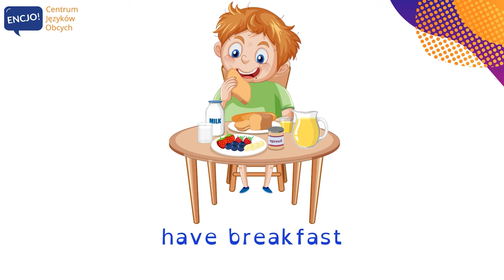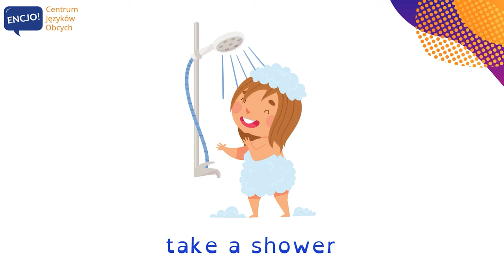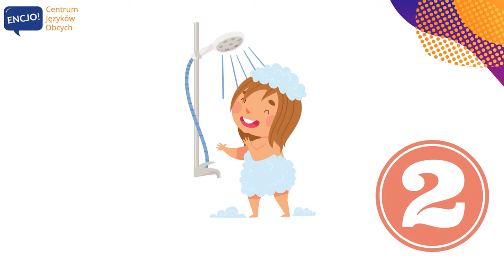Mój dzień po angielsku | MY DAY in English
W dzisiejszym odcinku usłyszysz poprawną wymowę i poznasz przydatne słówka z kategorii mój dzień po angielsku. Słowa te przydadzą się przede wszystkim do rozmowy po angielsku. Jest to także angielski na egzamin ósmoklasisty, maturę z angielskiego i angielski potrzebny do rozmowy na temat codziennych zajęć. 💬 Dla lepszego utrwalenia powtarzaj zwroty razem z nami, a na końcu prezentacji próbuj mówić zdania z tymi słowami i na pewno obejrzyj nagranie więcej niż jeden raz :-)
Spróbuj tworzyć swoje zdania ze zwrotami, które Ci się podobają i pisz je w komentarzu, aby rozwijać swój angielski, bo to właśnie używanie najbardziej popchnie Cię do przodu. Dlatego też zapraszamy Cię do ENCJO, szkoły językowej w Bochni i on-line, w której będziesz mówić po angielsku.